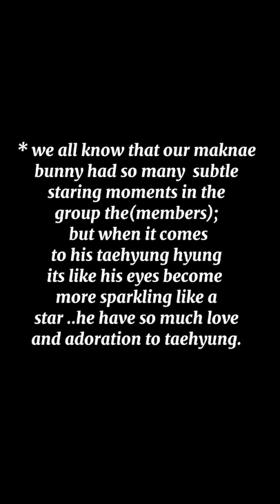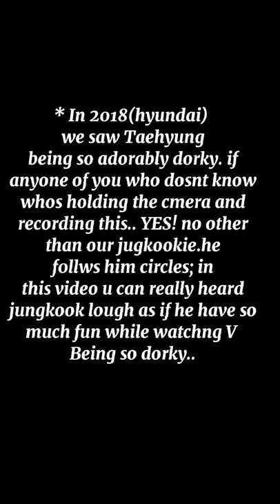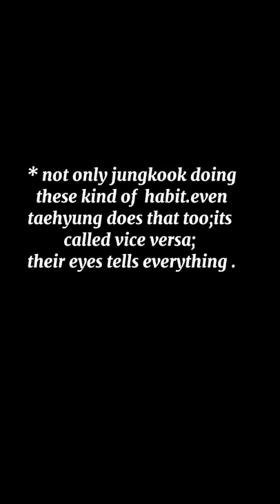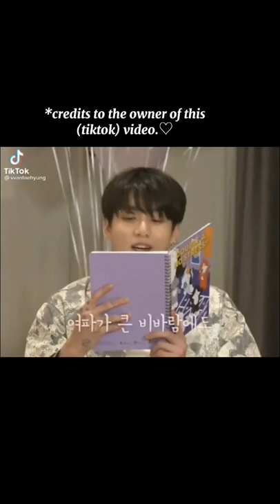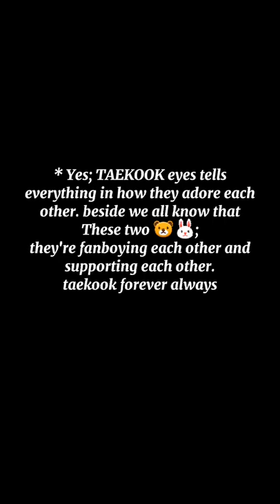BELIEVE ME OR NOT😲🫢‼️LOVE IS NOT BLIND 🤫😱! THIS IS THE BIGGEST FACT OF TAEKOOK 🤐🧐bts